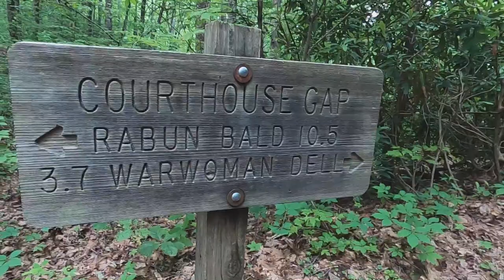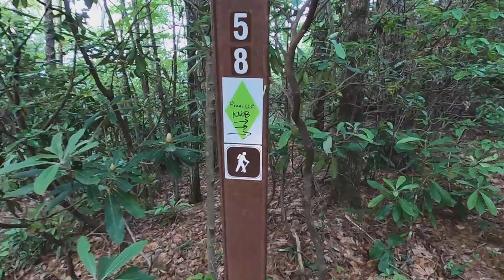2020 Road Trip Day 1 Hawg WIld BBQ & Pinnacle Knob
Day 1 of our Summer family road trip starting in Alabama ending in Clayton, Georgia.